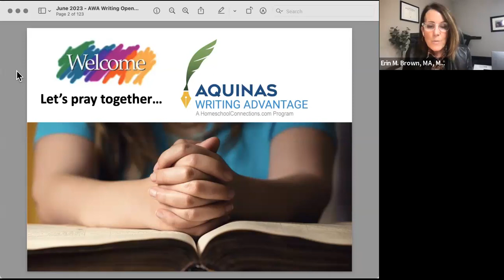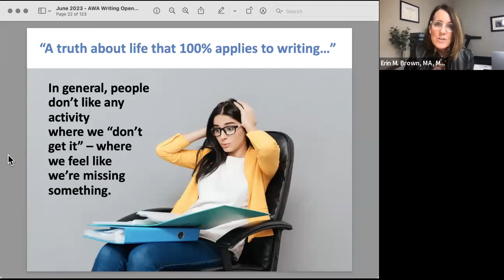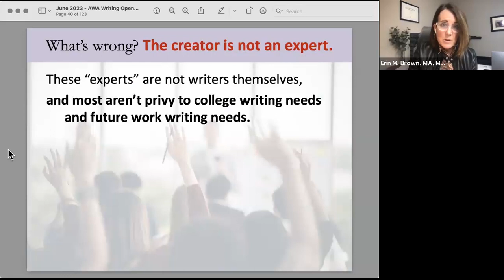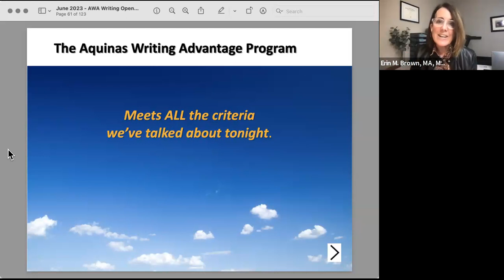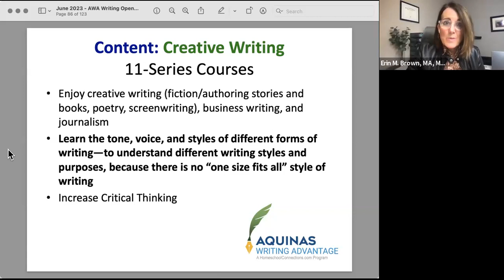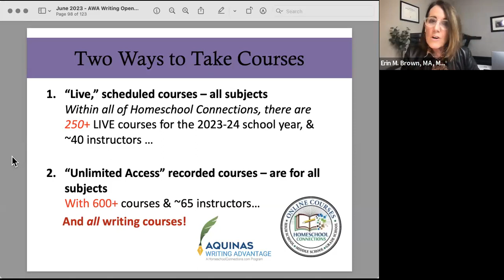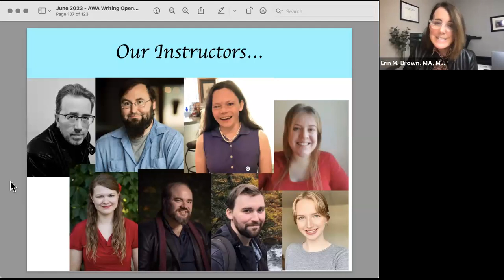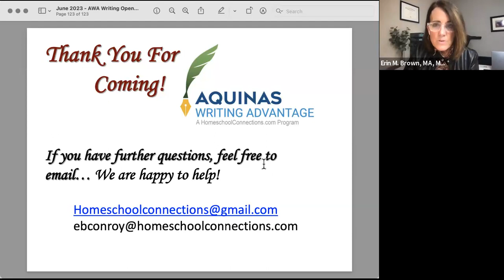2023 Aquinas Writing Advantage Open House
Replay of our LIVE Open House from the Summer of 2023. Learn about Homeschool Connections' premier writing program, Aquinas Writing Advantage.

You can learn more about online writing classes for homeschoolers

Join Homeschool Connections for solid Catholic classes for an affordable price. Classes can be taken in two ways. 1. LIVE, interactive classes and 2. Recorded, self-paced classes.